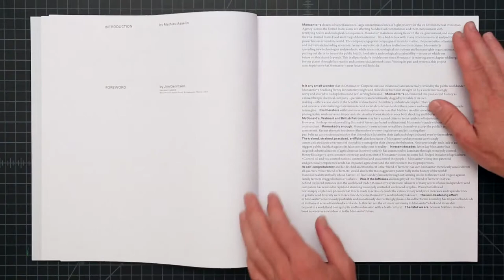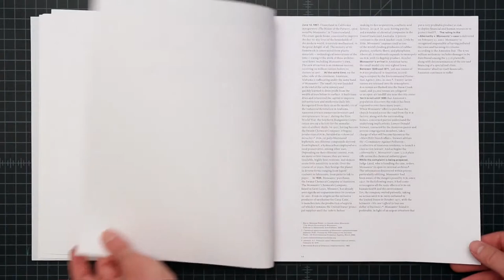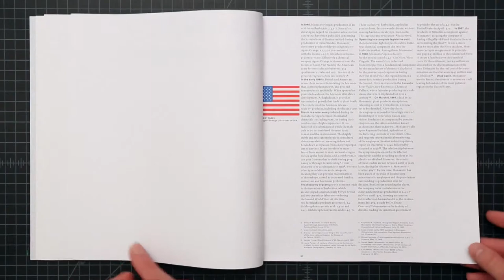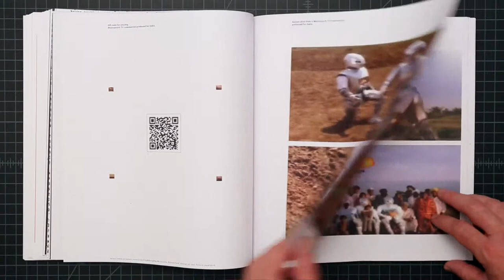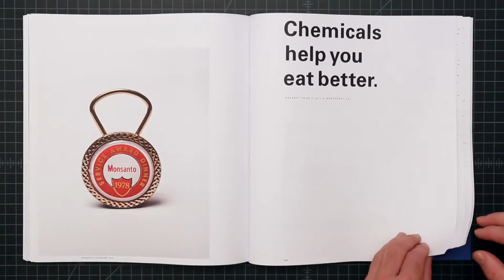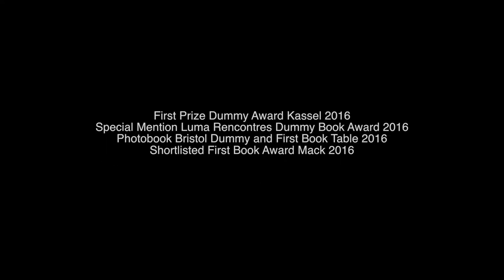Monsanto - une enquête photographique de Mathieu Asselin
Crédit vidéo et texte : Ricardo Baez et Sergio Valenzuela Escobedo
Vidéo diffusée avec l'aimable autorisation de Mathieu Asselin et Sergio Valenzuela Escobedo

Sous le thème « Migration et exil environnemental : du Déluge à nos jours » , la revue des Chantiers de la Création nous invite à réfléchir au cas de la compagnie Monsanto, puissante multinationale nord-américaine spécialisée dans les produits chimiques à usage agricole, également au cœur de plusieurs scandales écologiques et sanitaires. Pour cette onzième édition, nous avons convié le photographe franco-vénézuelien Mathieu Asselin, auteur de l'ouvrage Monsanto : une enquête photographique (Actes Sud, 2017), et issu de l’Ecole nationale supérieure de la photographie en Arles. Récompensée au Dummy Book Award au Festival Kassel en 2016 et prix du livre Paris Photo - Aperture Foundation en 2017, cette enquête photographiée vise à faire état des pratiques actuelles de Monsanto pour comprendre l’impact de ses activités sur les hommes et leur environnement. L'exposition voyage depuis deux ans par l'entremise de son commissaire d'exposition, Sergio Valenzuela Escobedo, dans plusieurs festivals et musées d'Europe d'envergure (Les Rencontres d'Arles, Photographer's Gallery, Hamburg Triennale, Museum für Moderne Kunst Frankfurt, entre autres.